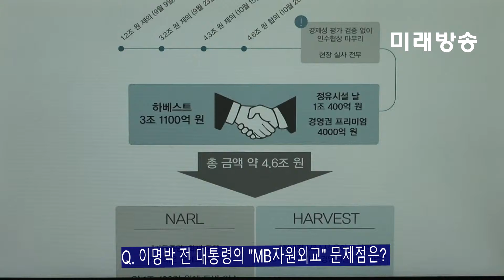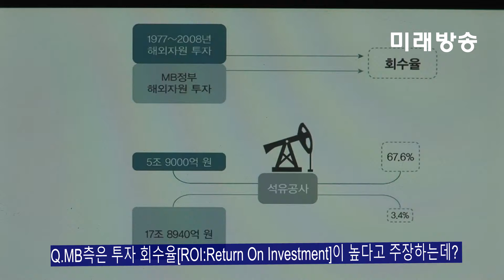[미래방송] 화제의 책 “MB의 비용” – 자원외교의 겉과 속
[미래방송‧미래TV] 미래방송은 각 분야 전문가 16명이 참여해 집필한 “MB의 비용”중, 두 번째 순서로 이명박 전 대통령의 “자원외교의 겉과 속 ” 부분을 집필한 한신대학교 고기영 교수의 직접 인터뷰를 방송합니다.

고기영 한신대 교수가 지적한  해외 자원외교의 문제점은 과연 무엇일까요?